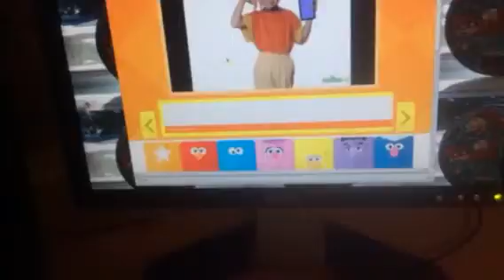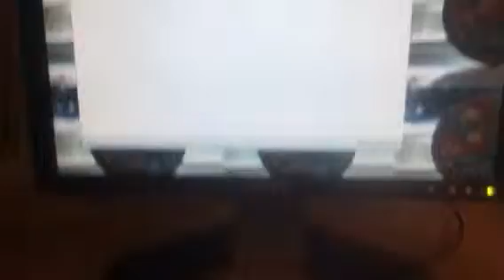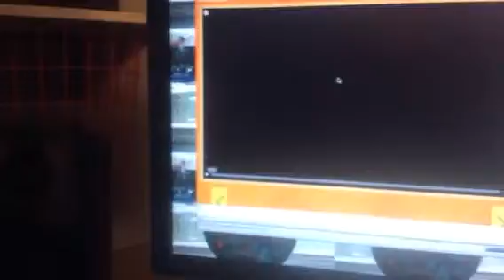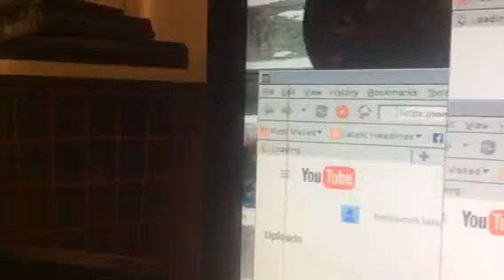Can you i what i Gussie pleated hare